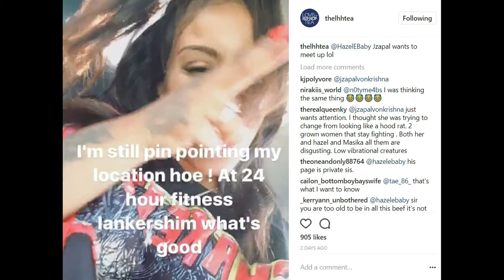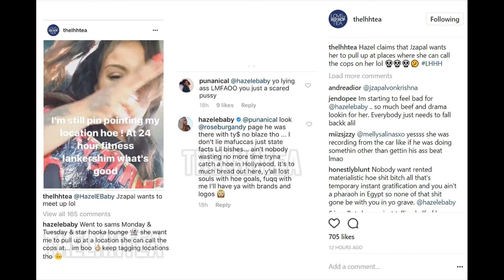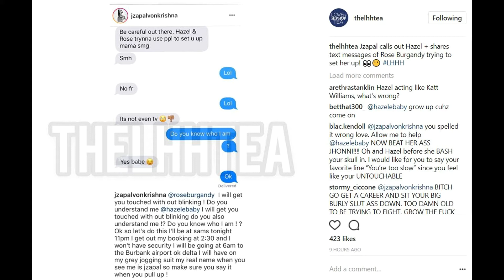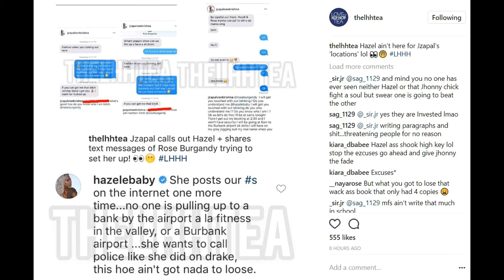Jhonni Blaze vs Hazel E fight update! HOT Reality TV stars will meet up and fight!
Jhonni Blaze vs Hazel E fight update! HOT Reality TV. stars will meet up and fight for real! Love and Hip Hop Hollywood Season 4 vs. Love and Hip Hop New York Season 5!